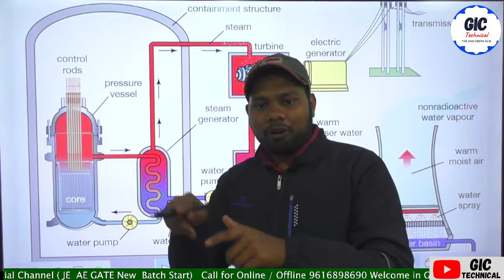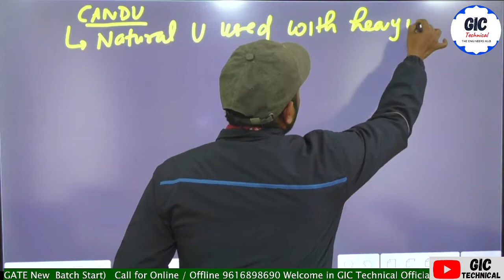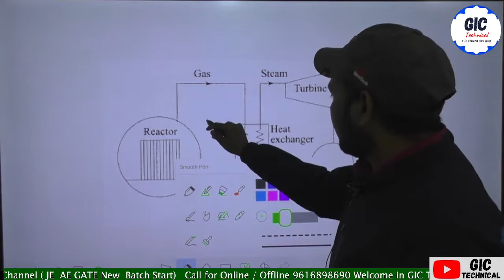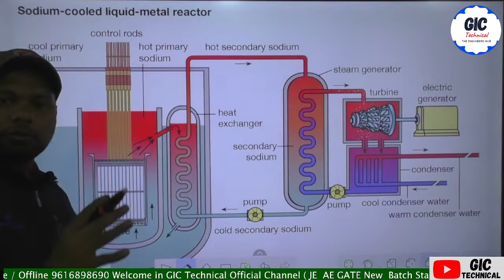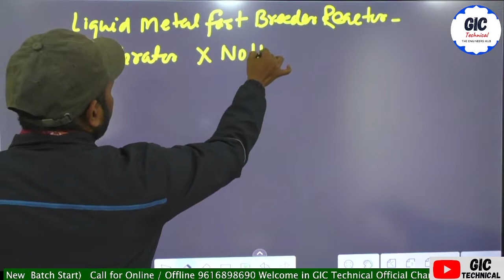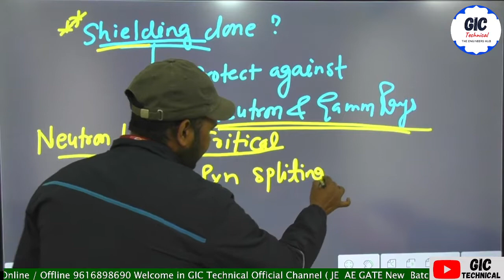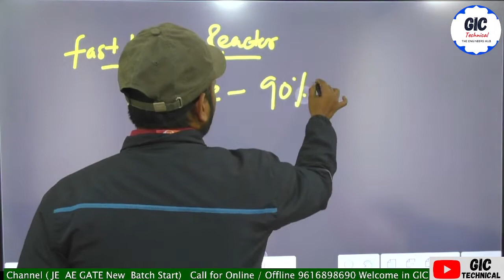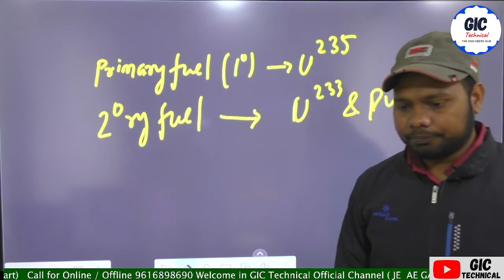L 17#Nuclear Power Plant I Power Plant Engineering | JE AE GATE IES | Ravindra Sir